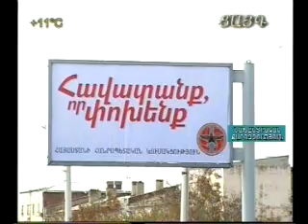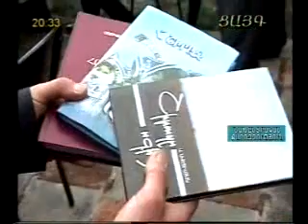Qaroz Tsayg 01.05.12 - A. Sahakyan